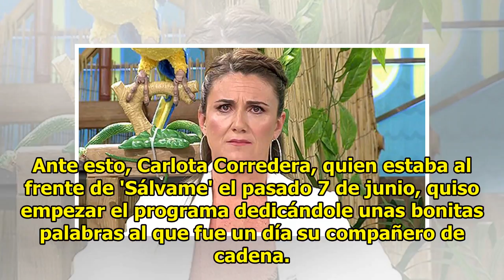[ Sálvame ] arlota Corredera, a favor de Màxim Huerta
La presentadora de 'Sálvame' aseguró que hay muchos políticos a los que le gustaría estar en el programa y que los que trabajan en la tele no son periodistas de segunda.